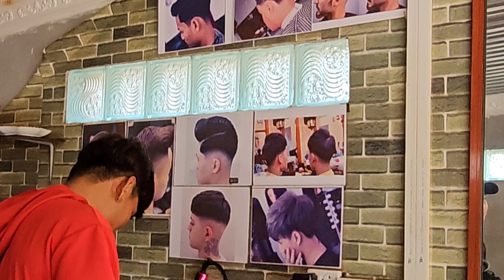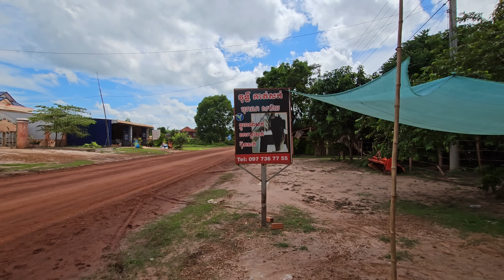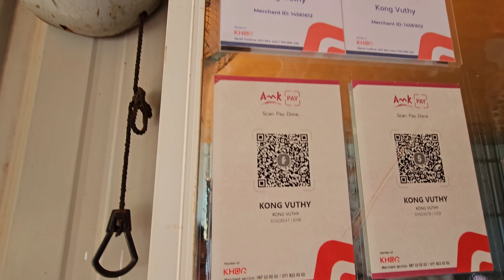Khám phá Campuchia #9 - Review tiệm hớt tóc ở Campuchia, cách hớt, mắc hay rẻ hơn ở Việt Nam.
Phần này vô cùng thú vị khi cả 3 anh em tụi mình cùng hớt tóc ở Campuchia và đặc biệt hơn là mỗi người chỉ hớt 1 tiệm. Người dân rất thân thiện và đáng yêu.